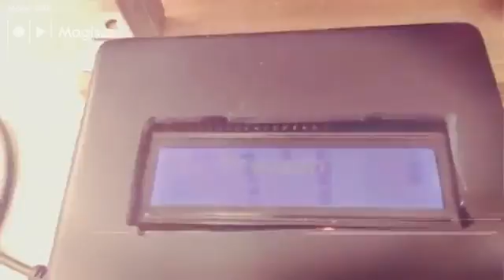DIY Rotary Film Processor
A short video on my DIY Rotary Film Processor that I made.